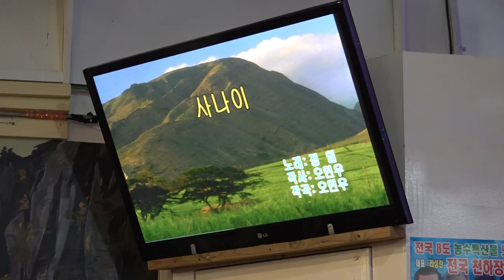가수 이선구 사나이 뉴스타예술단정기공연 [단장:이영숙 전화:010-5391-1838] 장소:극장식공연장미가 일시:2019 4 5[매주 금 요일]